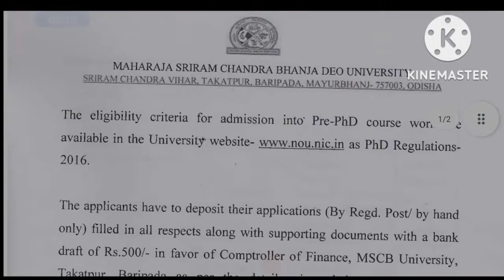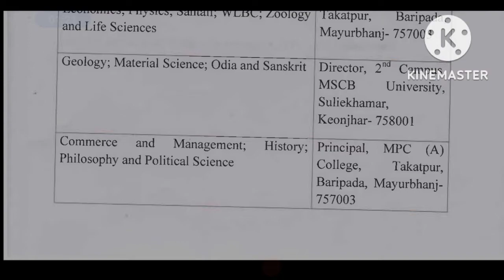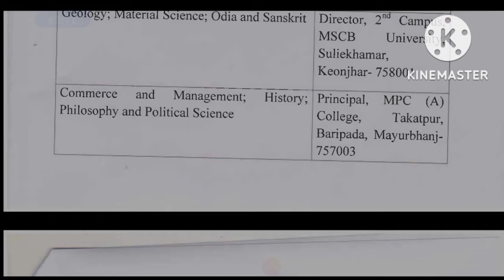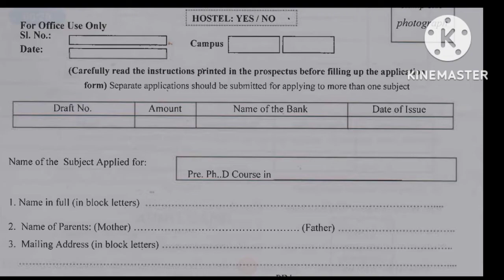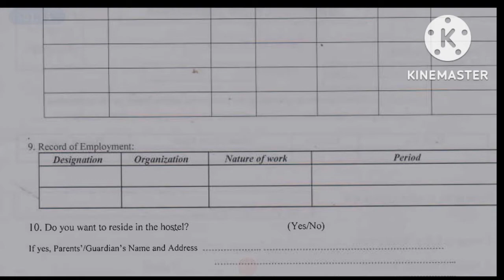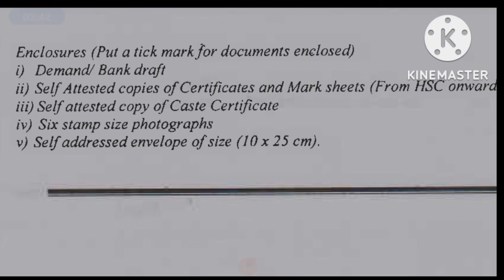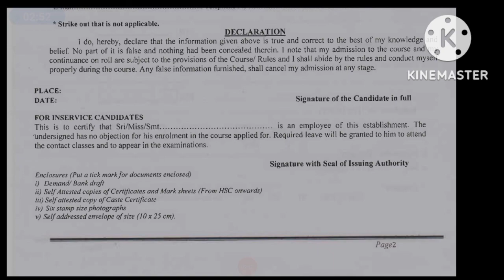Admission for Ph.D. Programme 2022 II MSCB University II Sumitab Nayak